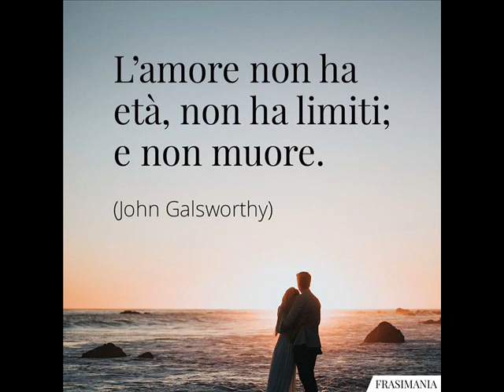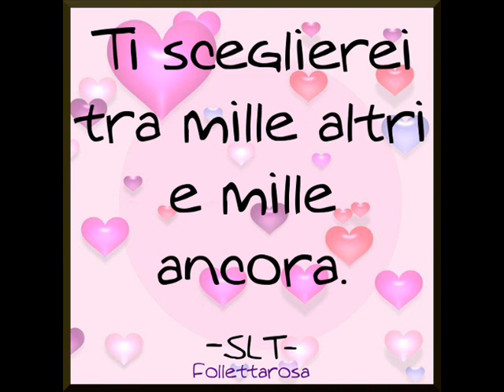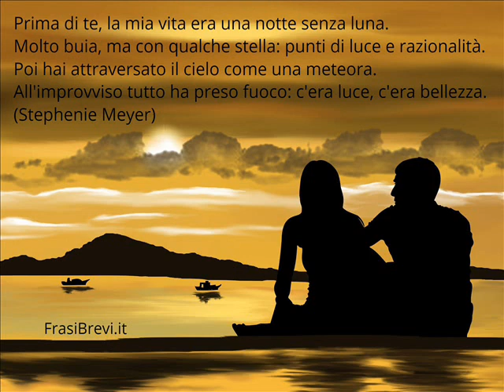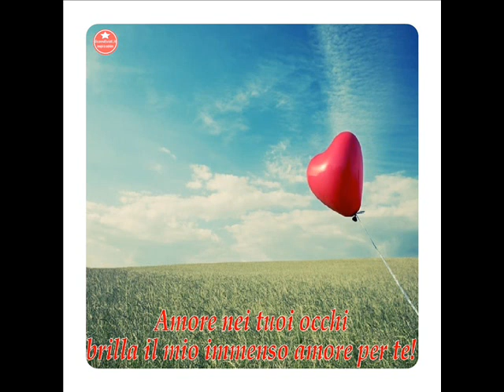NASCERO' CON TE COVER DI ETTORE TAMANTINI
INTERPRETAZIONE LIVE DI ETTORE TAMANTINI